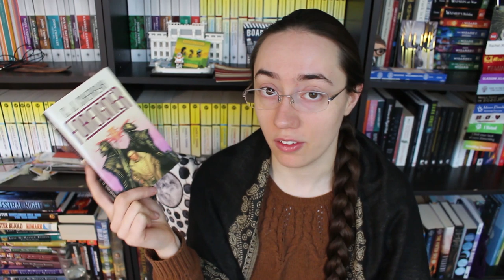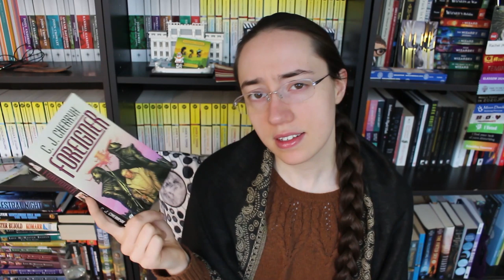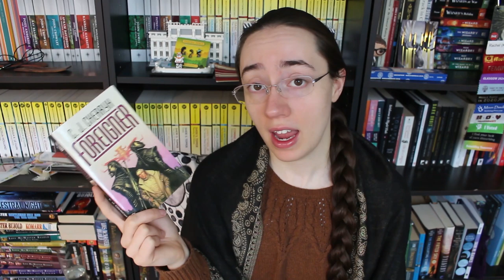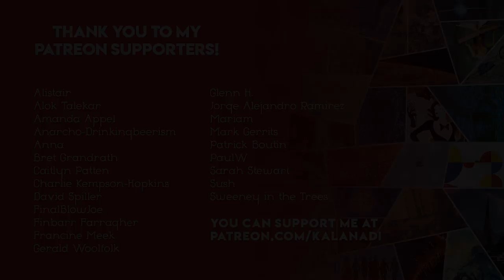Foreigner by C.J. Cherryh | Review [CC]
I've finally started my reread of the Foreigner Universe. I have thoughts!